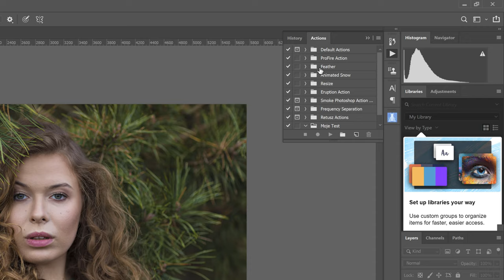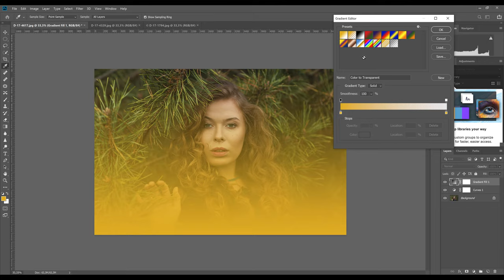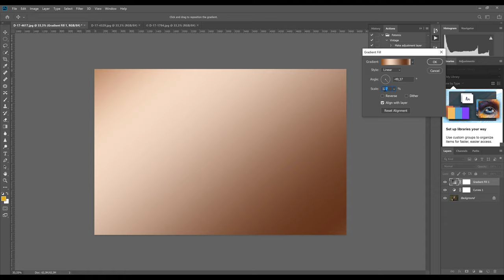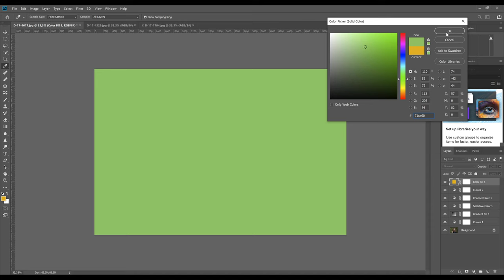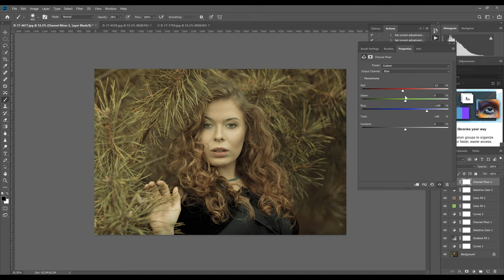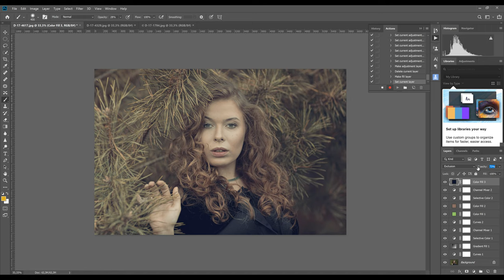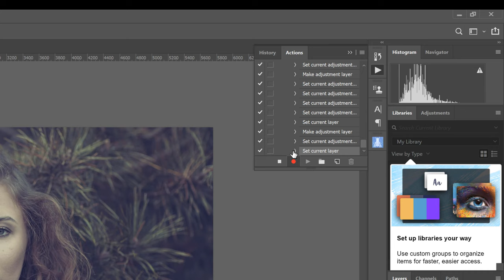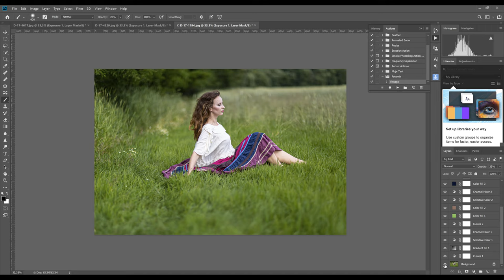Odkryj sekret vintage: Twórz zaskakujące efekty w Photoshopie - Kurs dla każdego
Jak uzyskać efekt Vintage w Adobe Photoshop CC. Tutorial głównie dotyczy zmiany kolorów dzięki zastosowaniu wielu warstw i zmiany ich rodzajów oraz krycia.

Publikacja szkoleń została podzielona według dni:
Piątek -  szkolenia, tutoriale, porady z zakresu Adobe Premiere Pro i Adobe After Effects.